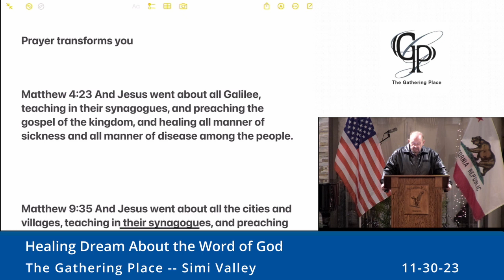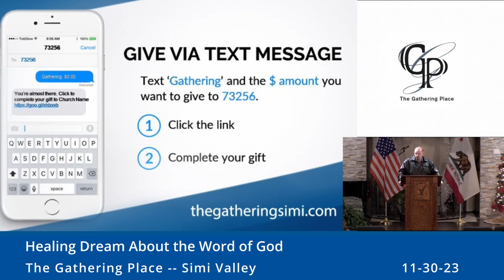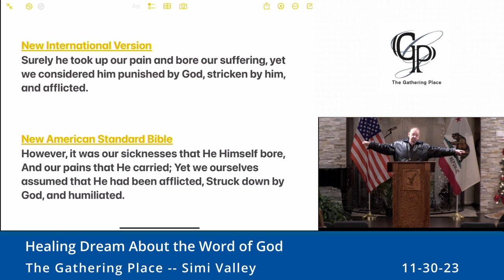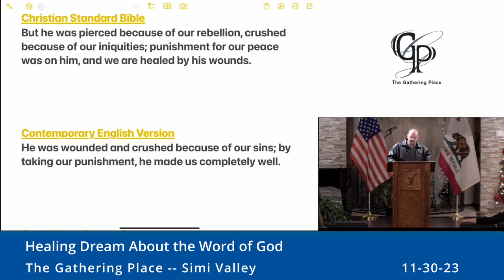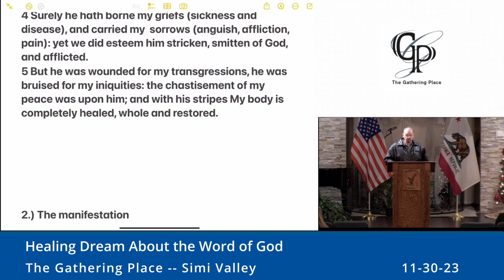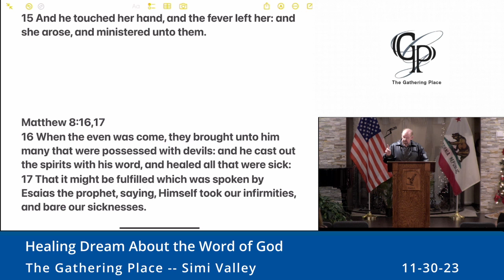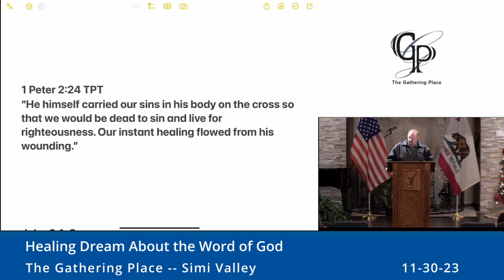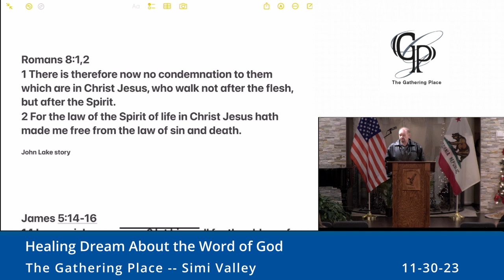Healing Dream About the Word of God